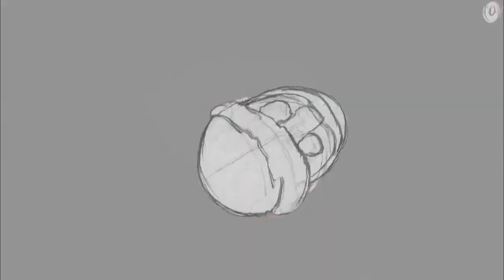The Snowman | Official Trailer | DocPlay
In 1978 Jimmy Graham, a thirty four year old happily married the father of two, scored his dream job with Operation Deepfreeze - training American scientists in survival skills in Antarctica. He left in December of that year and arrived back three months later agitated and paranoid, claiming he stumbled onto a secret American nuclear site.